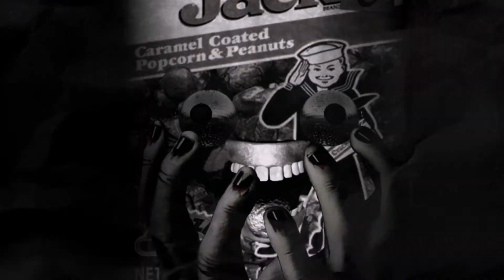David Bowie - Rebel Rebel (DJ Cracker Jacks Remix)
Remix Dee Jay: Cracker Jacks
Producer: NaTaS Serrated
Associated  Performer: David Bowie, DJ Cracker Jacks

Audio Mixing/Engineering and Visual Editing by: NaTaS

About Us:
Welcome to the home of NaTaS,  Angel Lobotomy Records and a WHOLE bunch of random! We do covers, mashups,albums, skits, comedy and more! :P